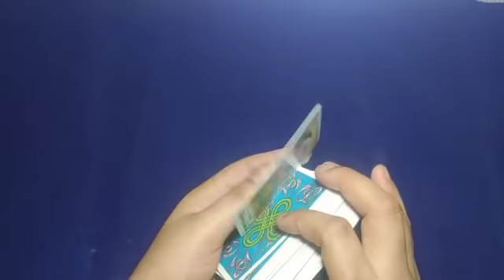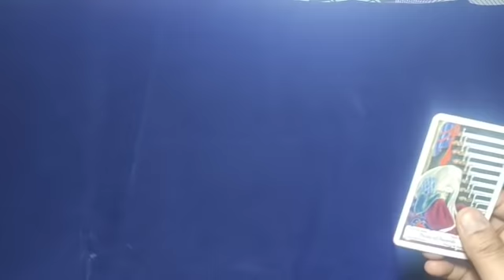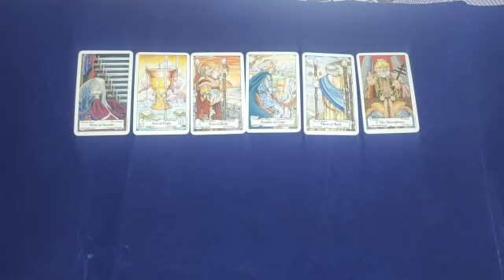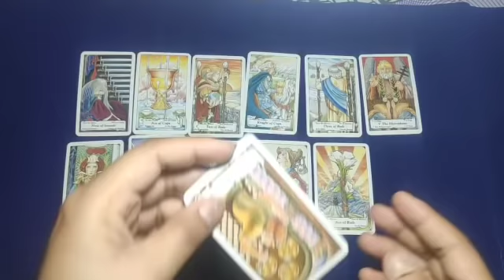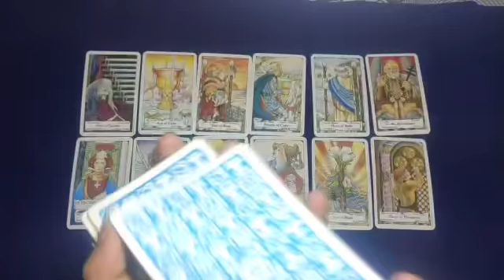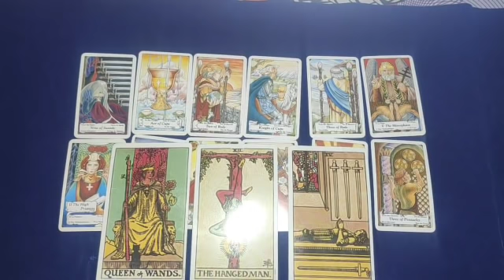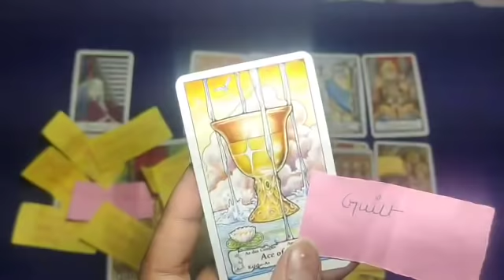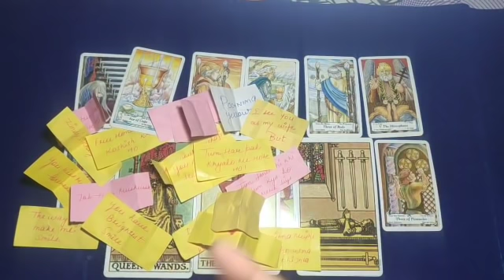💕ENERGY CHECK🕊Phle kya energy Thi abhi kya h💛Tarot Hindi Readings 🌼Urdu Hindi readings🕊 Timeless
apke person ki feelings and kya chal raha h 3 rd party or unke beech🕊
English Channel 111 Tarot
PERSONAL PAID READINGS-
555/- for 3 questions
888/- for 6 questions
1555/- unlimited questions 30 min on call
2222/- unlimited questions 1 hour on call